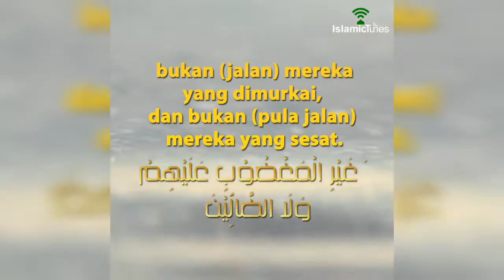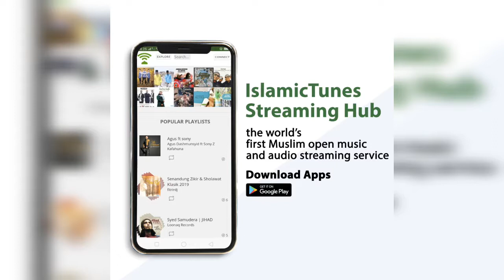Surah Al Fatihah | Ustaz Hj.Wan Hakimin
Surat Al Faatihah
(Pembukaan)
Surat Ke 1 : 7 Ayat

Bismillahirrahmaanirrahiim(i)
1. "Dengan menyebut nama Allah Yang Maha Pemurah lagi Maha Penyayang [1]." ٱلۡحَمۡدُ لِلَّهِ رَبِّ ٱلۡعَٰلَمِينَ

Alhamdulillahi rabbil 'alamiin(a)
2. "Segala puji [2] bagi Allah, Tuhan semesta alam [3]." ٱلرَّحۡمَٰنِ ٱلرَّحِيمِ

Ar Rahmaanirrahiim(i)
3. "Maha Pemurah lagi Maha Penyayang." مَٰلِكِ يَوۡمِ ٱلدِّينِ

Maaliki yaumiddiin(i)
4. "Yang menguasai [4] di Hari Pembalasan [5]." إِيَّاكَ نَعۡبُدُ وَإِيَّاكَ نَسۡتَعِينُ

Iyyaaka na'budu wa iyyaaka nasta'iin(u)
5. "Hanya Engkaulah yang kami sembah [6], dan hanya kepada Engkaulah kami meminta pertolongan [7]." ٱهۡدِنَا ٱلصِّرَٰطَ ٱلۡمُسۡتَقِيمَ

Ihdinash-shirraatal musthaqiim(i)
6. "Tunjukilah [8] kami jalan yang lurus," صِرَٰطَ ٱلَّذِينَ أَنۡعَمۡتَ عَلَيۡهِمۡ غَيۡرِ ٱلۡمَغۡضُوبِ عَلَيۡهِمۡ وَلَا ٱلضَّآلِّينَ

Shiraathal ladziina an'amta 'alaihim ghairil maghduubi 'alaihim waladh-dhaalliin(a)
7. "(yaitu) Jalan orang-orang yang telah Engkau beri nikmat kepada mereka; bukan (jalan) mereka yang dimurkai dan bukan (pula jalan) mereka yang sesat. [9]"